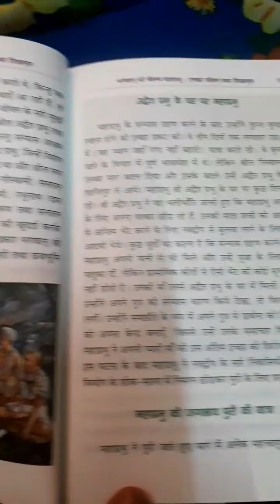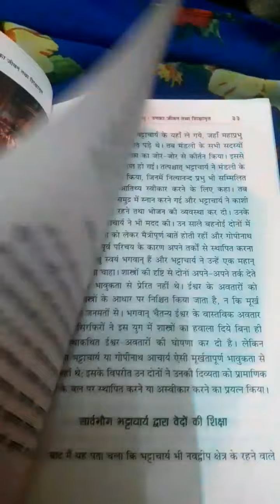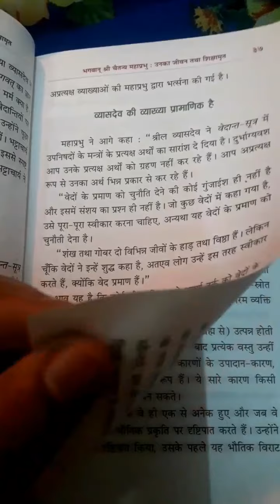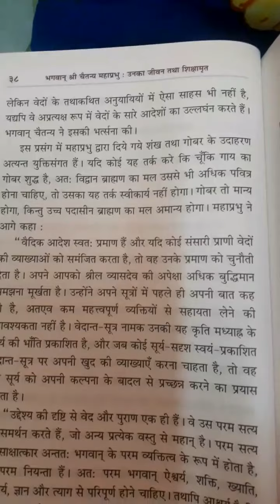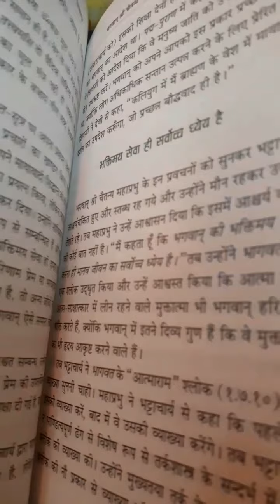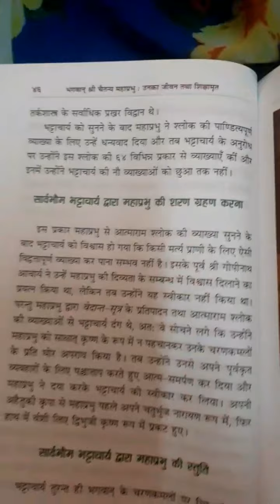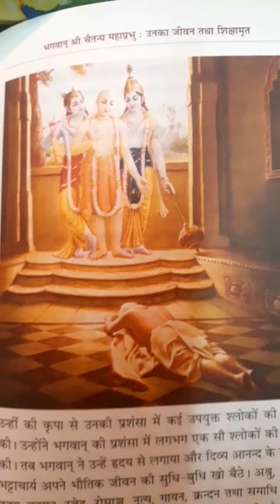🌺HareKrishna🌺Shri Chaitanya mahaprabhuji🌺Part5th